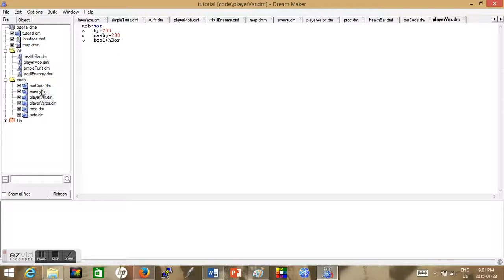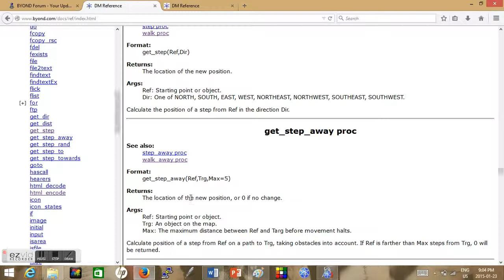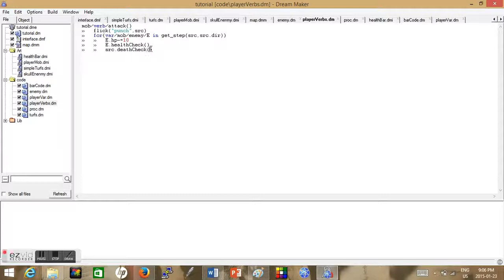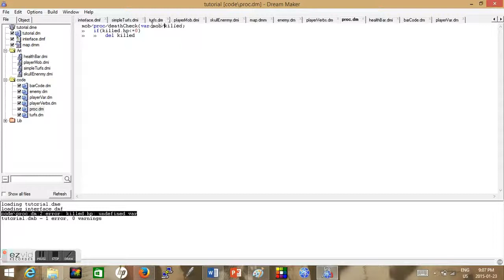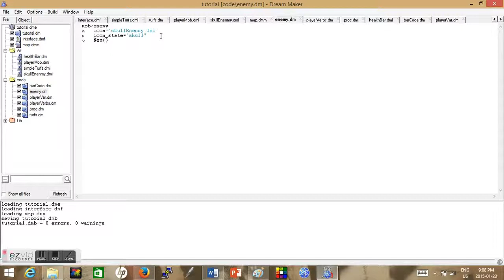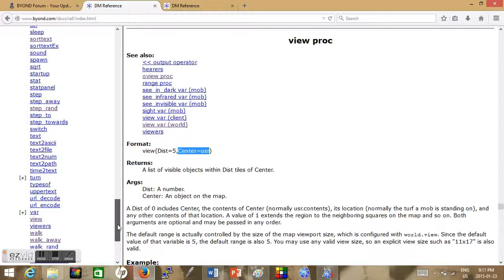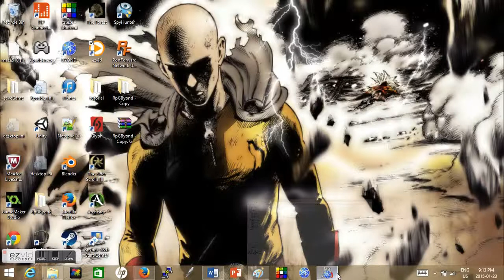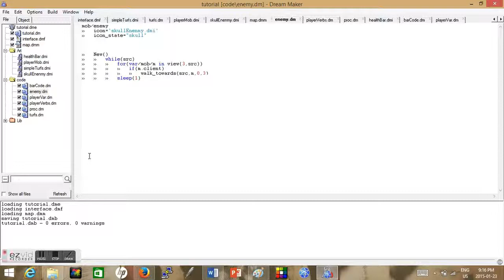Byond Tutorial part 5 death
More explanations on procs and the death proc being used.